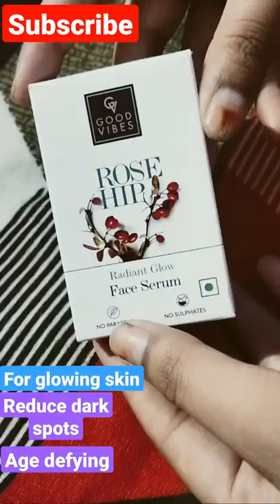good vibes rose hip face serum#shorts